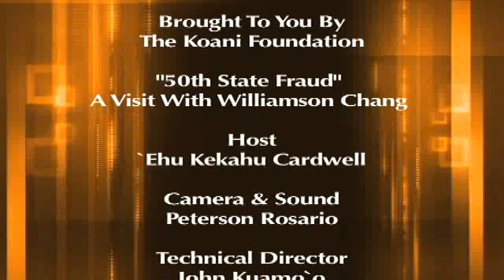50th State Fraud - A Visit With Williamson Chang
- Imagine the surprise University Of Hawai`i Professor Williamson Chang got when he discovered the US has been using sleight of hand all these years to claim Hawai`i as the 50th state. He found that not only was there never a treaty of annexation, but the US never named a single Hawaiian island in legal documents to acquire Hawai`i as a territory or when the so-called statehood vote occurred in 1959. To his amazement, Professor Chang even found records of US senators discussing their cover up and their efforts to make it all look legit. In this not to be missed interview youʻll be as astounded as we were as Professor Chang describes how his discoveries led him to realize the Hawaiian Kingdom still exists.